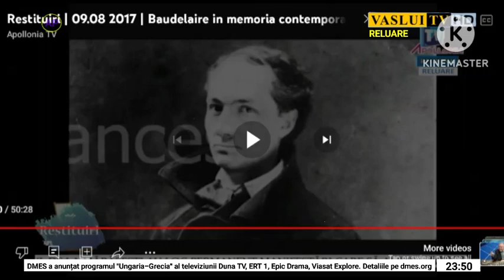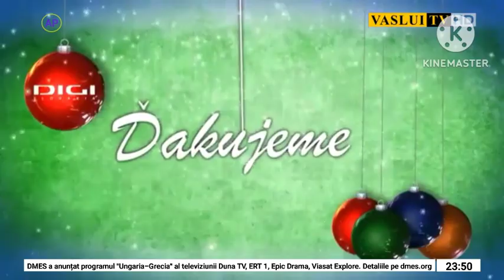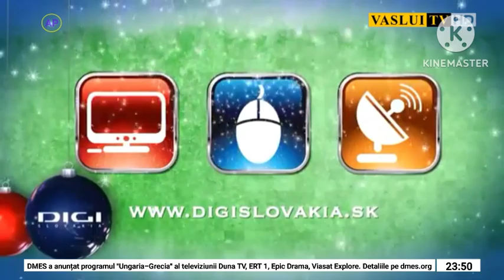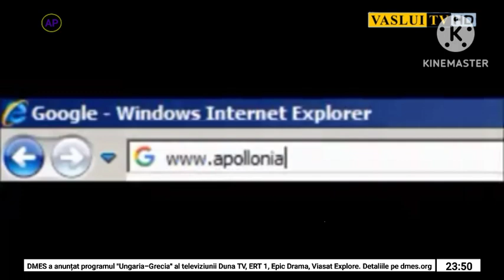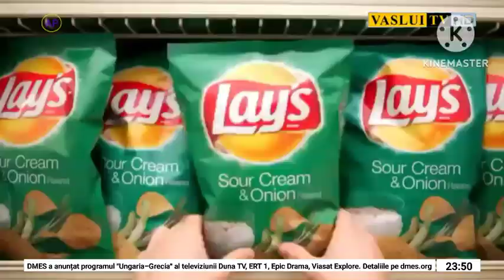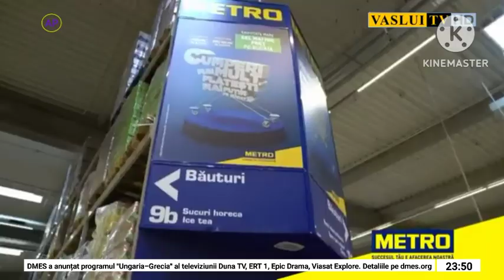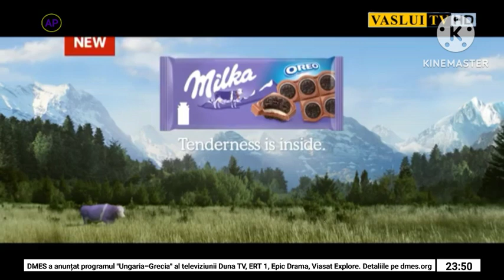Vaslui TV Románia | Reklámblokk | 2022. október 23. 23:50 óra